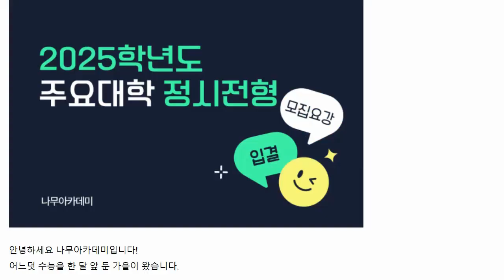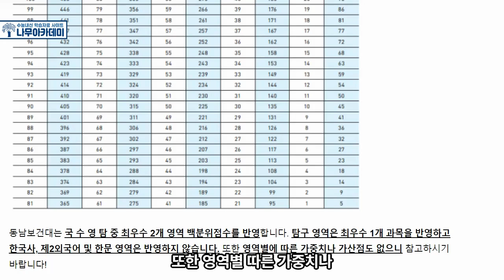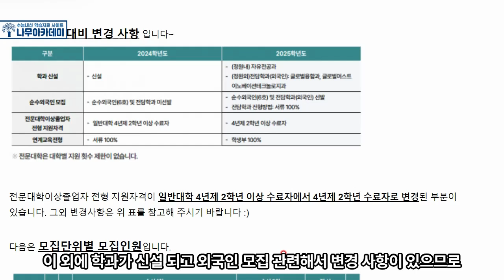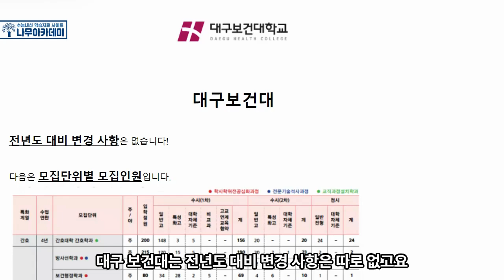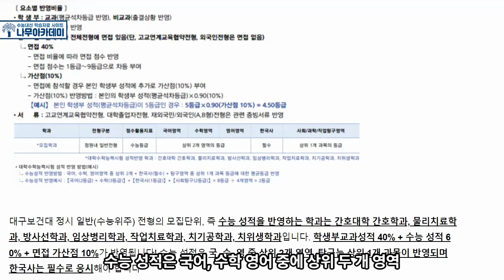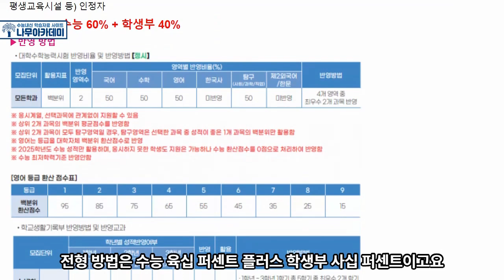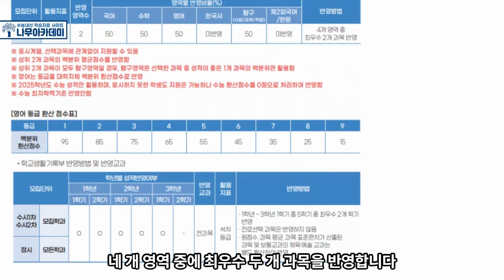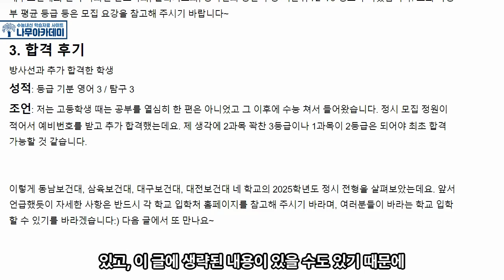2025학년도 정시 전형 - 동남보건대, 삼육보건대, 대구보건대, 대전보건대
이번 영상은 2025학년도 동남보건대, 삼육보건대, 대구보건대, 대전보건대 정시 전형입니다!

▶ 나무아카데미 홈페이지